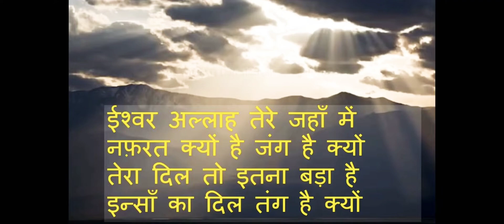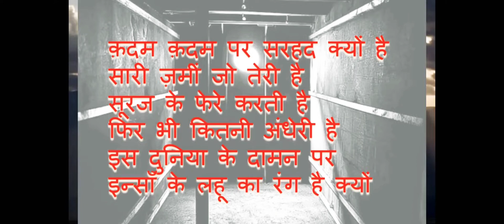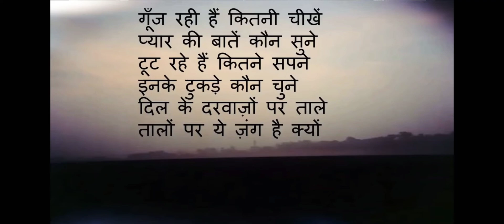Nana Nani Seniors singing for you. 30th January- Martyr’s Day Special Ishwar Allah Tere Jahan.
30th January- Martyr’s Day Special
Ishwar Allah Tere Jahan  Mein..
Vocal- Usha Giridhar
Keyboard -  Mythili Jayaraman
Technical support- Giridhargopal